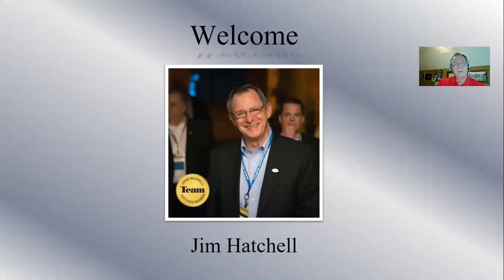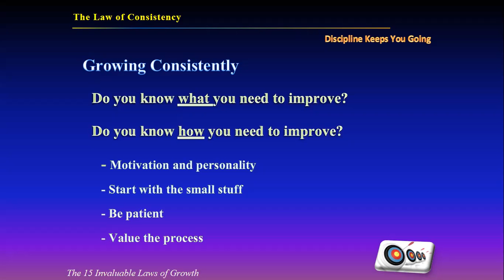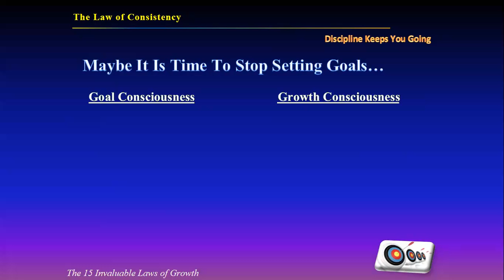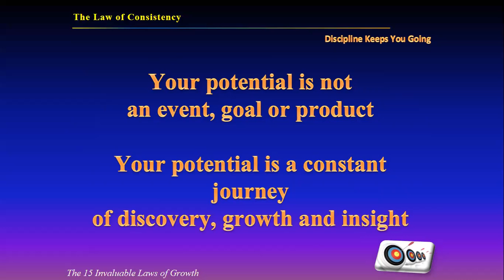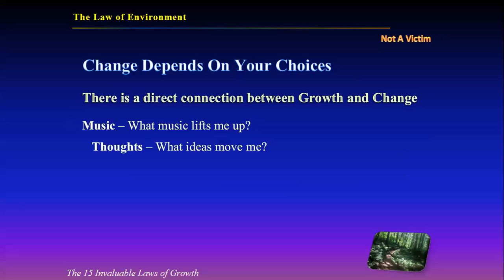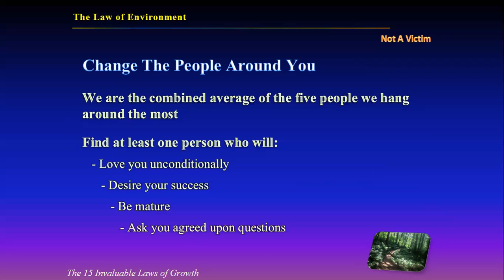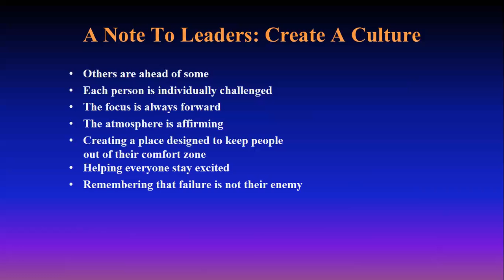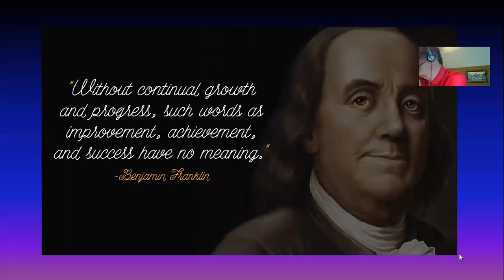Law of Consistency and Environment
Jim Hatchell teaches the of Law of Consistency and Environment from John Maxwell's book The 15 Invaluable Laws of Growth.